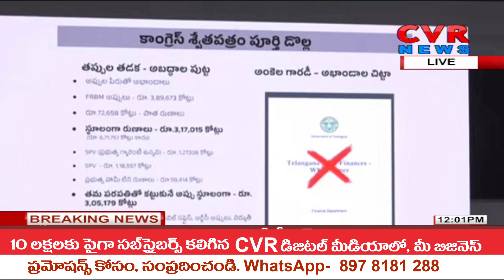సర్కార్ పై స్వేద పత్రం విడుదల చేసిన కేటీఆర్| Congress VS BRS | CVR News